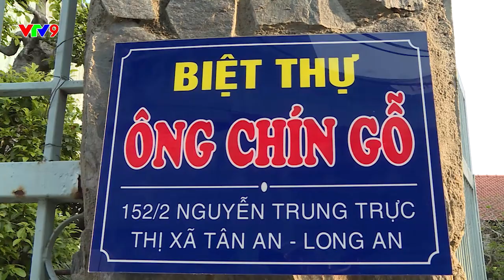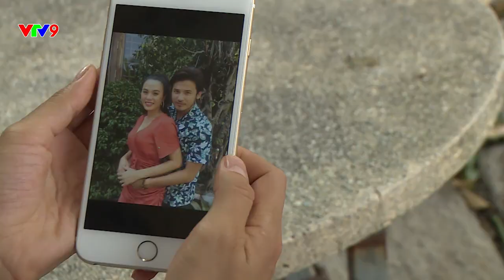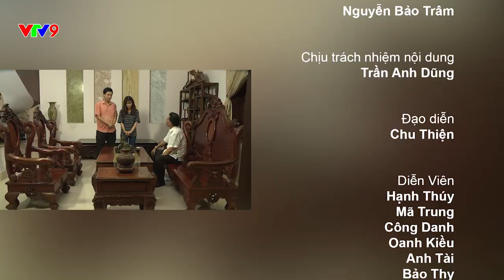Lập Trình Trái Tim| Người yêu bất đắc dĩ - Phần 3 |VTV9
Phát sóng 20:40 Thứ 2 đến Thứ 5 hàng tuần trên kênh VTV9
Xem lại các chương trình phát sóng trên kênh VTV9 tại